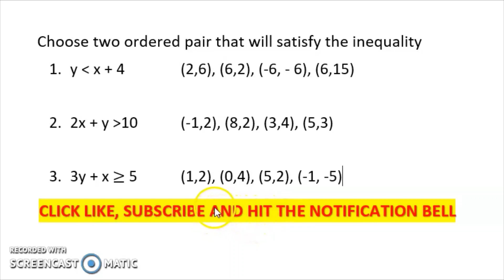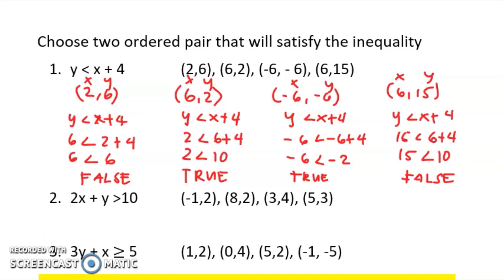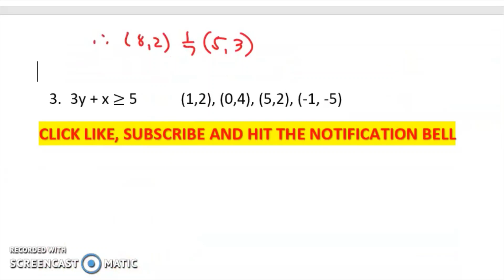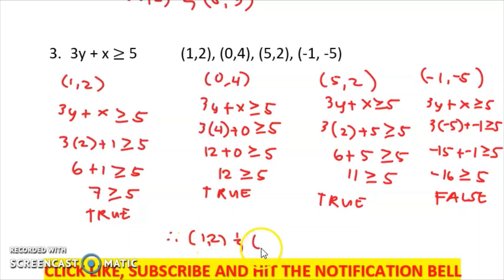LINEAR INEQUALITY IN TWO VARIABLES |TAGLOG| G8 #001| LoveMATH TV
LINEAR INEQUALITY IN TWO VARIABLES

Happy Learning!